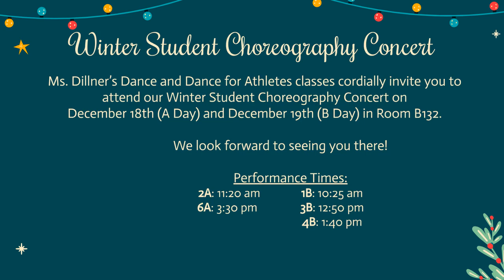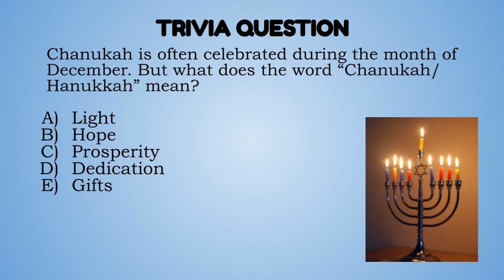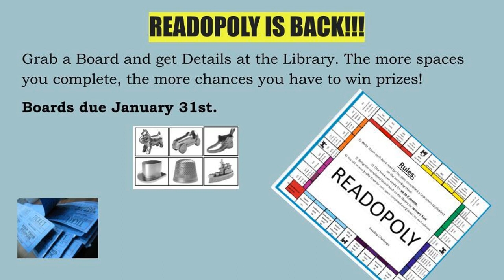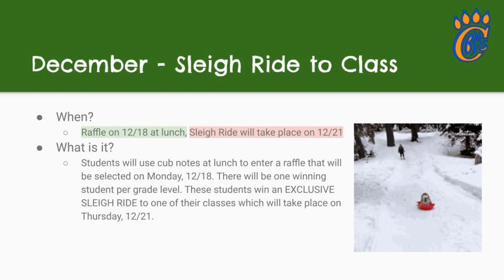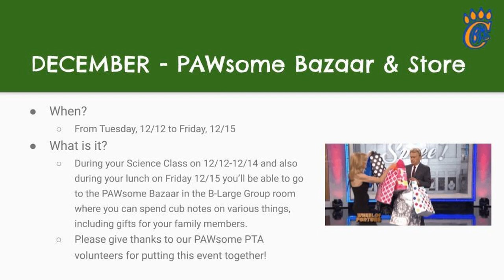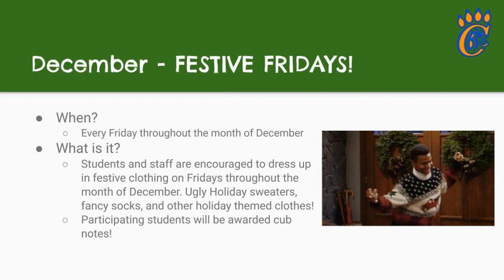Announcements Dec. 14th